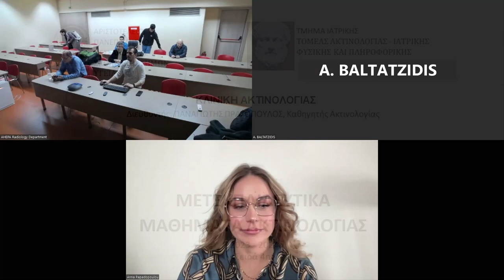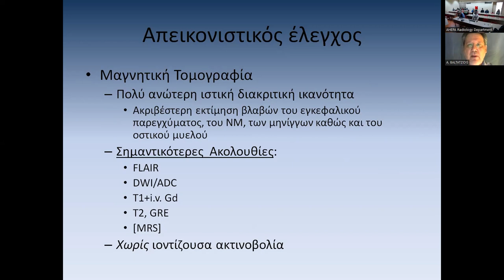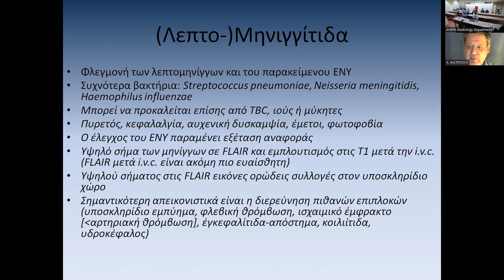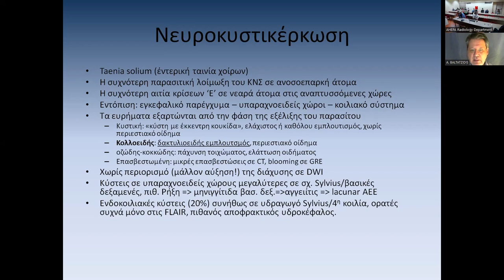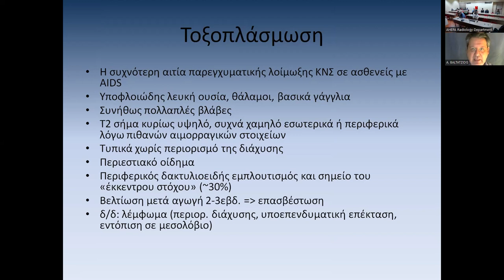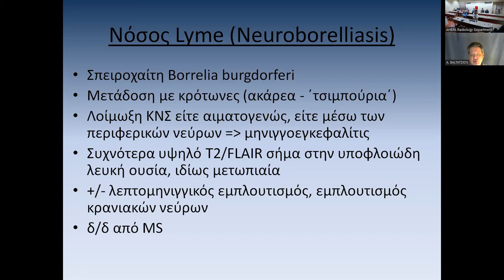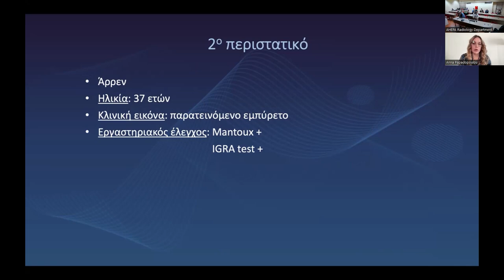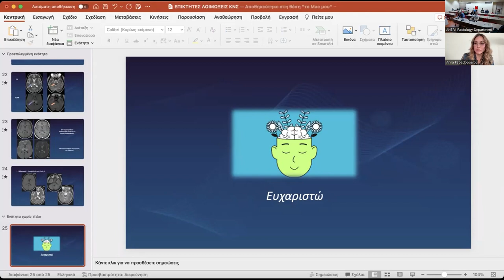Α. Μπαλτατζίδης | Επίκτητες λοιμώξεις του Κεντρικού Νευρικού Συστήματος